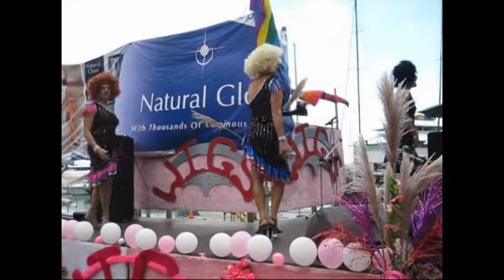Wigs on the Waterfront 2009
Entertainers from around NZ gathered to perform free at Auckland's Viaduct Harbour to support Breast Cancer NZ. Suzanne Paul joined the gals on stage with her Natural Glow!